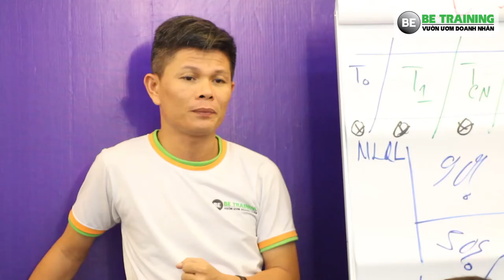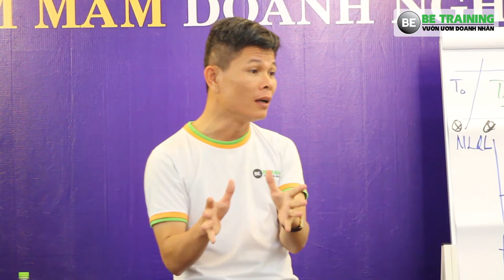Người KHỞI NGHIỆP cần làm những gì?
HỌC KHỞI NGHIỆP

Thời gian : 18h - 21h30 - Thứ 5
 hàng tuần

                 199 Điện Biên Phủ, P.15, Q. Bình Thạnh, HCM.

Bạn muốn tìm hiểu thêm thông tin về khoá học thì hãy xem thêm tại đây:

Tham dự chương trình BẠN học được:

03 bí quyết KHỞI NGHIỆP và thành công trong cuộc sống

Bí quyết ra KHỞI NGHIỆP và sở hữu cho mình 1 doanh nghiệp

 "Tôi làm chuyên viên kỹ thuật từ năm 1997 và sau đó ra mở công ty riêng và làm kinh doanh cho chính mình từ năm 2010. Khi lao vào kinh doanh tôi mới lo tìm tòi và học hỏi, đọc sách rất nhiều và hôm nay tôi được tham gia lớp "HỌC KHỞI NGHIỆP" với người thầy thực tế Nguyễn Thái Duy. Xưa nay tôi học cách truyền đạt lý thuyết suông. Tôi quá tiếc khi bắt đầu chương trình này quá trễ, thật tiếc."

            Họ tên:
            Số điện thoại: